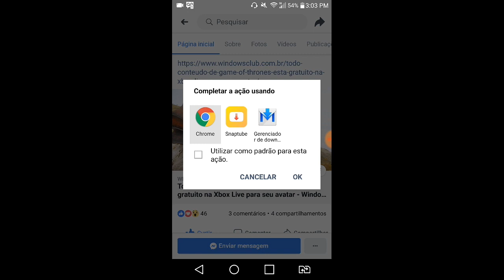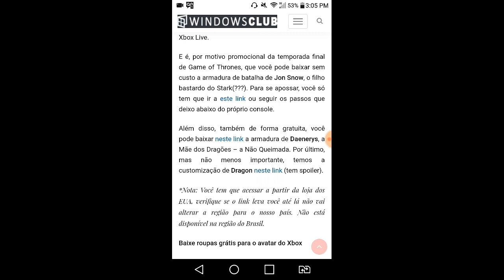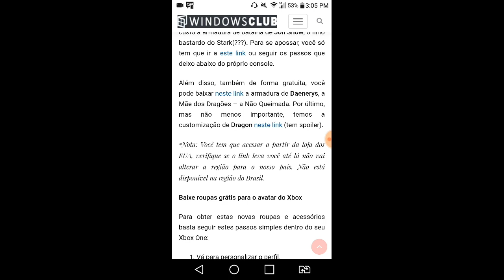Gratis!!!! Avatar xbox one de graça (game of thrones)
Searon Games

ZACK TUTORS

Xbox, avatar, grátis, roupa de graça para avatar, xone, tempo limitado, promoção, acessórios gratuito para avatar,